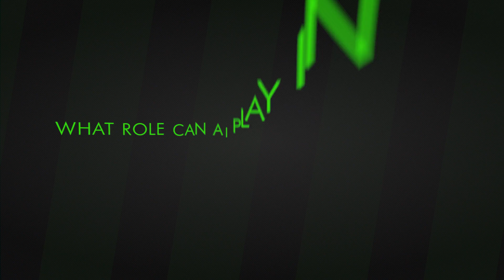What role can AI play in helping telcos meet their energy-efficiency goals?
During the final episode of our 4 in 4 'Sustainability' series, executives from NGMN, Hewlett Packard Enterprise, Nokia and Appledore Research discuss the role AI can play in helping telcos drive towards a greener network.

Featuring:
Aji Ed, VP, Head of Partner Cloud RAN Solutions, Nokia
Fernando Castro Cristin, VP & GM, Telco Infrastructure, Hewlett Packard Enterprise
Francis Haysom, Principal Analyst, Appledore Research
Saima Ansari, Senior Partner Manager, Deutsche Telekom and Green Future Networks Lead, NGMN